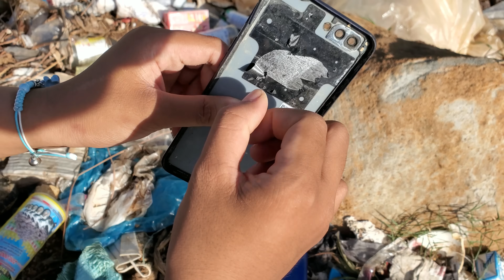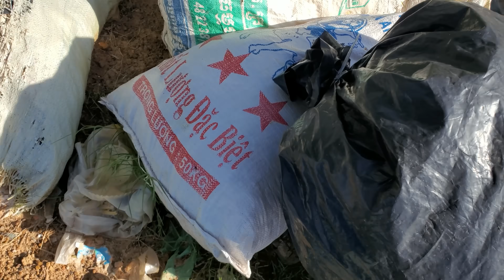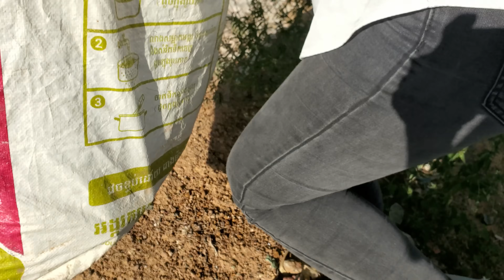[Great Lucky🤑] I Found a lot of New Boxes iPhone 13 Pro Max & More Good Phone in Trash Near The City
Edchay phone
restore
restoration
restoration phones
rebuild broken phone
restore Iphone
repair
Rebuild broken phone
Screen replacement
screen replacement price
restore samsung
restore nokia
restore Oppo
phone all
how to broken Screen
broken Screen
restoration iphone
old phone
samsung old
iphone old
oppo old
nokia old
old broken phone
restoration old
restoration nokia old
restoration old
repair samsung
repair nokia
repair iphong
repair lg
repair old
restoration vivo
destroyed
phone
mobile restoration
tool restoration
disassembly
samsung disassembly
nokia disassembly
oppo disassembly
vivo disassembly
huawei disassembly
oppo new
samsung new
iphone new
vivo new
phone new
restore phone new
vivo restore
oppo restore
how to
rebuild
repair
broken phone
restore phone
phone restoration
broken
destroy phone
iphone
apple
iphone restoration
destroy iphone
rebuilding
cell phone
mobile phone
smartphone
destroyed phone
broken screen
restoration mobile
restored
restoring
tool restoration
restoration destroyed phone
restoration samsung
mobile restoration
restore smartphone
old broken phone
abandoned phone
restoration videos
rebuild broken phone
awesome restoration
restorations
perfect restoration
iphone restoration
mobile restoration
broken phone
restoration old phone
destroyed phone
destroyed phone restoration
restoration phones
repairing
restored
jaiphone